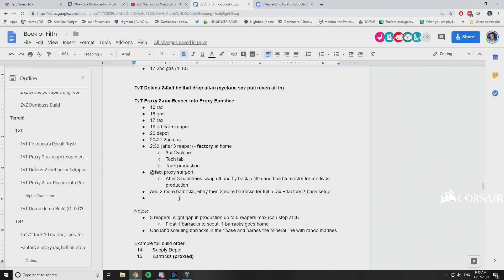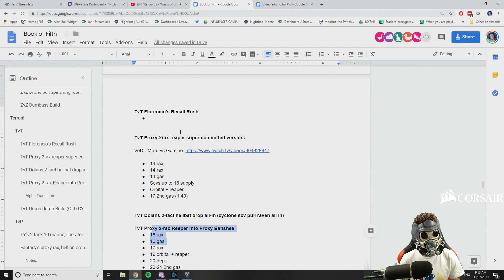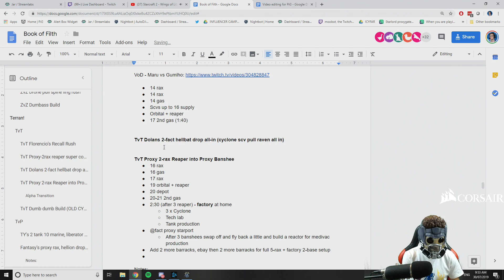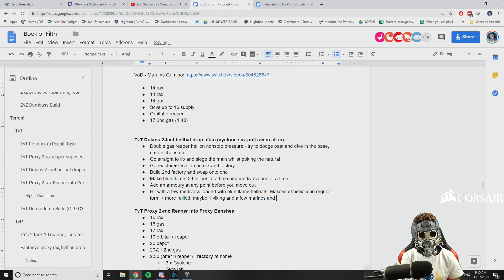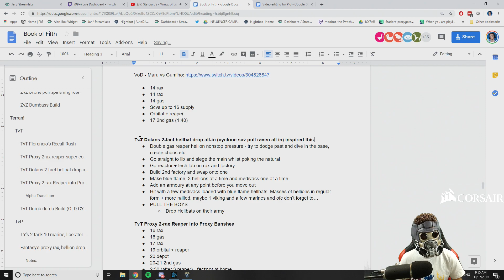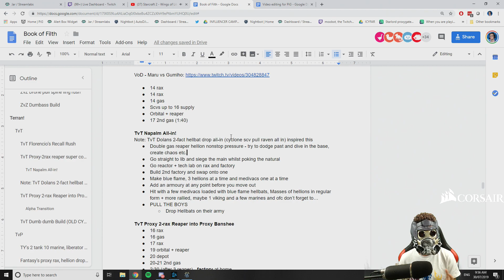Napalm all in | PiG's Filthy Adventures #9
Videos don’t appear in your feed and you want to get notified about new uploads?